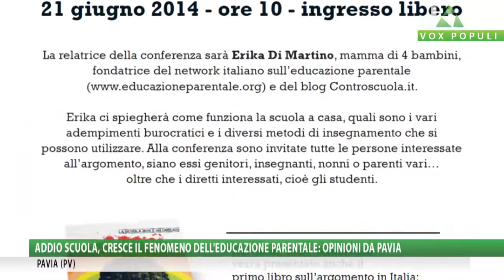Vox Populi a Pavia - Addio scuola, cresce il fenomeno dell'educazione parentale